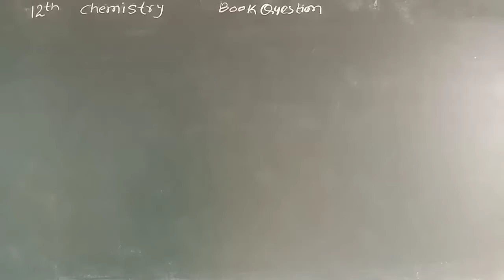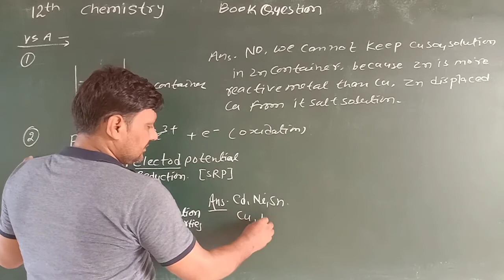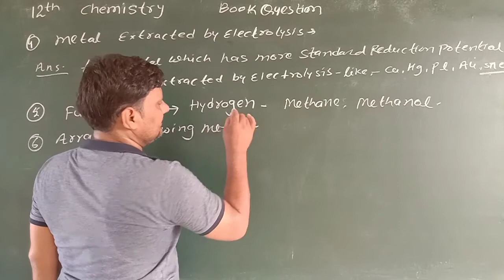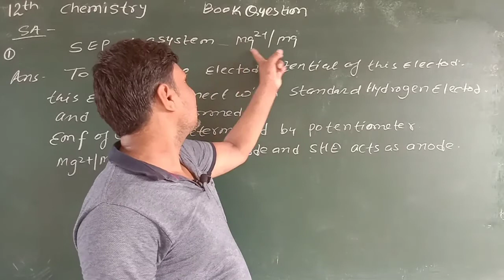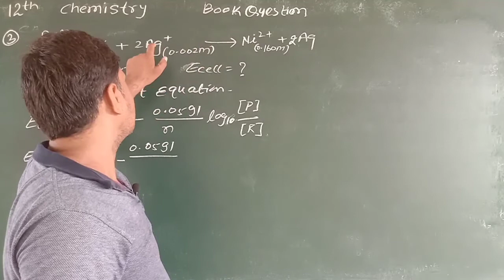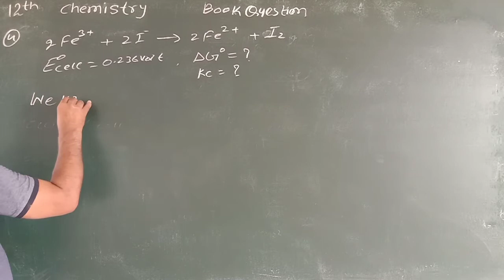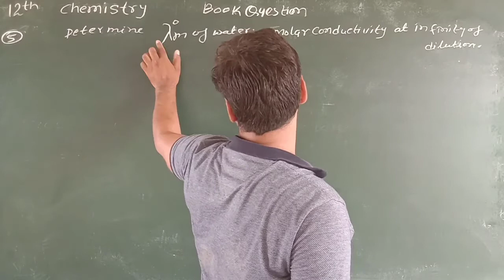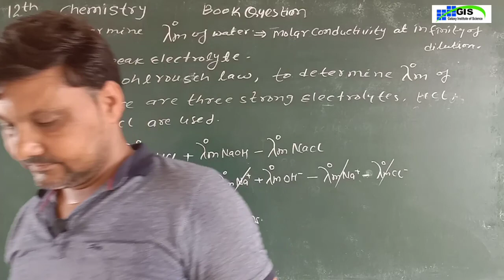12th Chemistry Chapter-3rd | Electro Chemistry | Book Question | Part-2 | English MEDIUM RBSE NCERT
ENGLISH MEDIUM  |GALAXY ACADEMY SCHOOL LAXMANGARH ROAD KATHUMAR ALWAR  | BEST INVIRONMENT FOR EDUCATION WITH BEST FECULTY | HOSTEL FACILITIES ARE AVAILABLE WITH BEST ARRANGEMENTS.